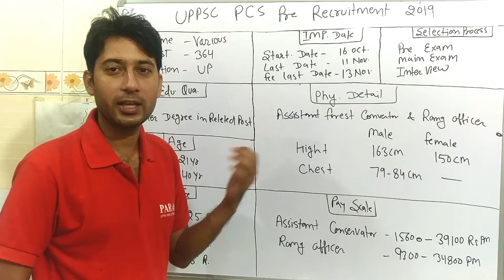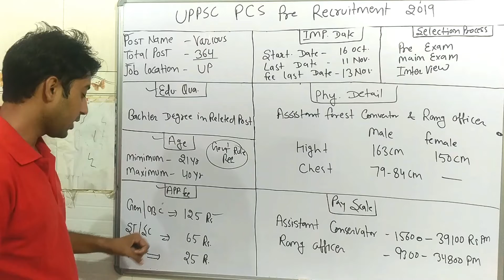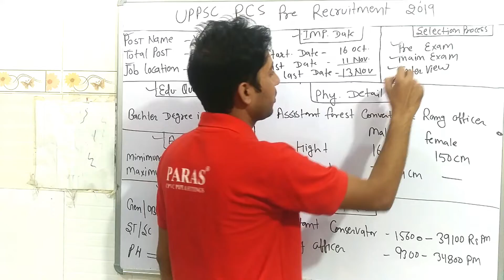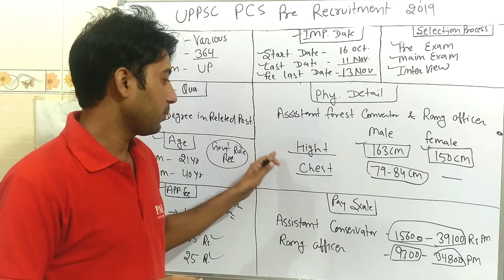UPPSC PCS Pre Recruitment 2019 || UPPSC PCS Pre Online Form 2019 || UPPSC PCS Pre Notification 2019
UPPSC PCS Pre Recruitment 2019 || UPPSC PCS Pre Online Form 2019
UPPSC Exam Calendar 2019 ,
UPPSC Exam Schedule 2019,
 UPPSC Exam Date 2019,
UP PCS 2019 Notification,
UPPSC PCS 2019 Notification ,
UPPSC PCS No of Vacancy Post wise,
UPPCS Prelims Application Form 2019,
UPPCS PRE 2019,
UPPSC Various Post Online Form ,
uppsc bharti 2019,